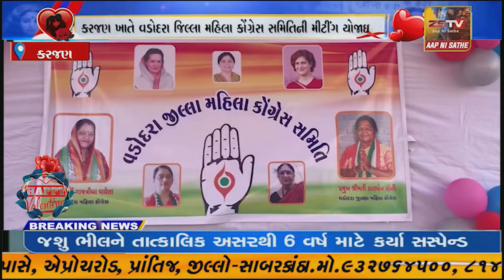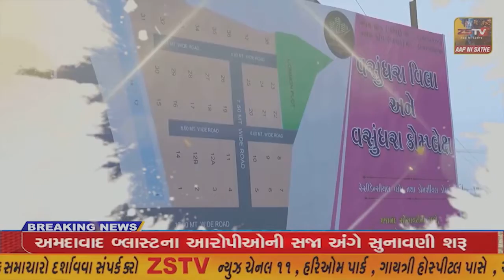કરજણ ખાતે વડોદરા જિલ્લા મહિલા કોંગ્રેસ સમિતિની મીટીંગ યોજાઇ